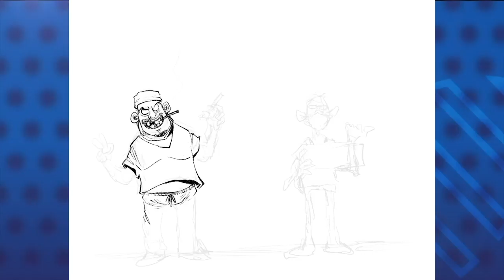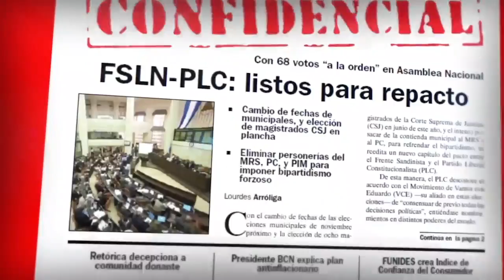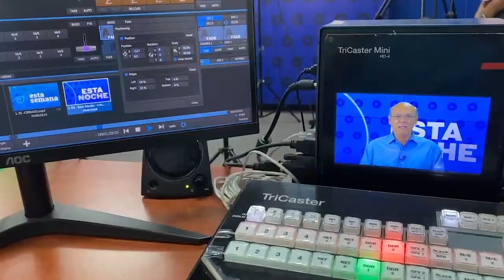Caricatura de PXMolina: A vacunarse...en Honduras